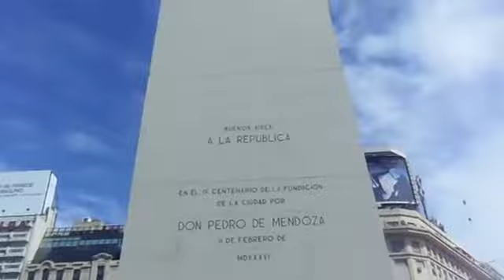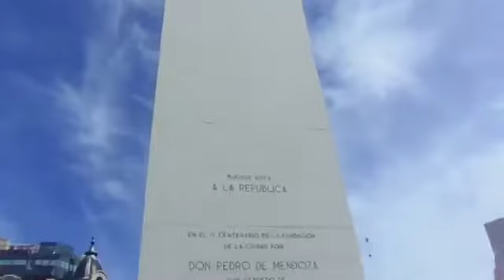Buenos Aires - Zona del Obelisco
Leo&TheCity.
LeoyLaCiudad.

Este es un video que subí en mi otro canal de viajes y turismo. Ahora lo subo en Leo&TheCity también.

Buenos Aires centro, el obelisco y la Plaza de la Republica.
AeroLeo. Ciudad de Buenos Aires, Argentina. Marzo 2013.

Otros datos interesantes sobre esta ciudad que se me olvidaron citar en el video:

- La Avenida 9 de Julio tiene mas de 140 metros de anchura y no mas de 120, como comenté en el video. Me equivoqué. Disculpas.
- El Teatro Colón de Buenos Aires, que también se puede apreciar en las imagenes, es uno de los 5 mas importantes del mundo por su acústica y el teatro lírico mas importante de América Latina.
- Están instalando una nueva marquesina luminosa en la esquina de Avenida Corrientes y Avenida 9 de Julio, del lado de Pellegrini. Se me olvidó citarlo. ¡Que ilusión! (Ya hay mas de 10 marquesinas publicitarias en ese lugar a dia de hoy)
- El Subte de Buenos Aires, fue el primero de toda Sudamérica y de todo el hemisferio Sur del planeta, inaugurado en 1913 y pasa por debajo del Obelisco y por los lugares mas turísticos e importantes de la ciudad.
- El Obelisco de Buenos Aires se construyó en un tiempo record de 4 semanas.

Mas información útil sobre la preciosa Ciudad de Buenos Aires y para preparar tu viaje